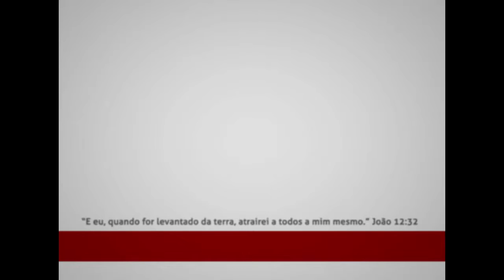A SUBLIME PREEMINÊNCIA DE CRISTO - 66 - Glenio Fonseca Paranaguá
Primeira Igreja Batista em Londrina